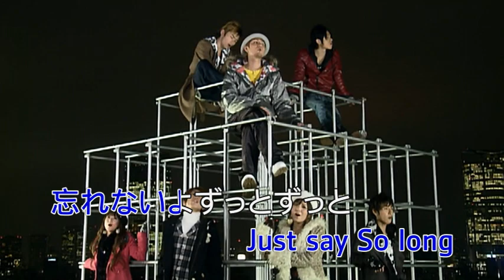Aaa 旅ダチノウタ 日语 MTV